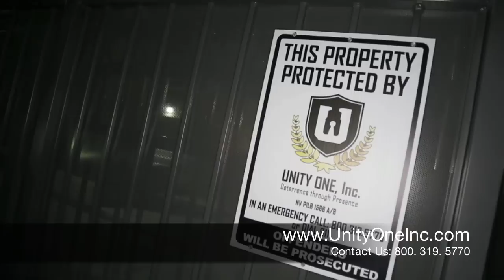Best Las Vegas Private Security Patrol Service in Action | Unity One, Inc.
How does Unity One, Inc. provide the best private security patrol service?
If you are wondering, it is their chosen profession. The men and women of UNITY ONE, Inc. (UOI) are by far, the best trained and licensed in the private security industry. It is also the reason why we provide the best private security services. When you need the type of security your family would feel safe with, call us...

Nevada PILB/ PPO 1566 A/B 24/7 365 (Live Dispatch)

A Veteran-Owned Company
"Professionally Keeping our Neighborhoods Safe"
Est. 2006

security service,

best security patrol,

concert security,

international security,

best security service,

best security company,

security guard services,

las vegas security patrol,

unity one,

unity one inc,